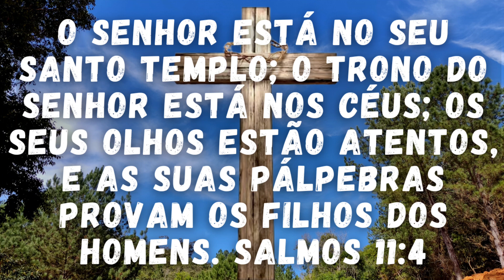Contrapiso da sala pronto | Cada dia mais próximo da mudança | Acabamos Tarde | Sítio do Zero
Olá, sejam todos bem-vindos ao canal!

Somos Rodrigo e Mariana, um jovem casal que está construindo um sítio do zero.

Aqui mostramos a nossa rotina, a construção da nossa casa, o passo a passo da nossa horta orgânica, as melhorias que fazemos no sítio, e também dicas que vamos aprendendo diariamente.

Espero que curtam a nossa jornada por aqui ☺️🏡🌳